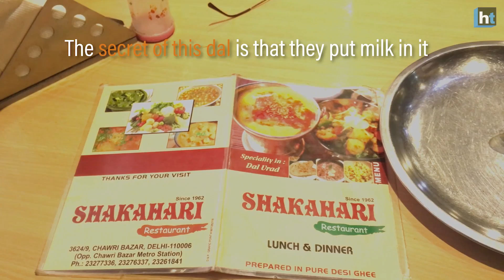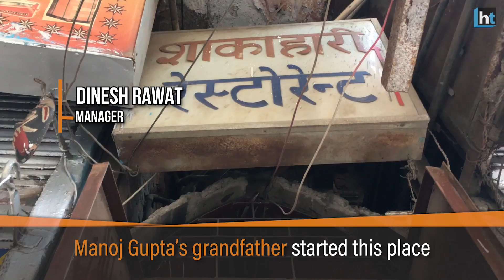Tried and Tasted: Urad Dal at Shakahari Restaurant, Chawri Bazaar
Shakahari Restaurant serves Urad Dal that tastes nothing like ordinary. It has a secret ingredient - milk, which gives it's characteristic consistency. There was a time when it was a basic eatery with benches. Now it is quite like a restaurant with small clusters of tables and chairs. The difference between Shakahari and other bhojanalayas is that you don’t get a thhaali here, but can choose from its menu, which includes such dishes as dum aloo, aloo zeera, channa masala and muttar paneer. But I go there for their urad dal, which is a particular favourite of mine for it was our staple dish when I was growing up. And I have the dal with their small and thick besan rotis called besani. Do you know any other place that serves the best Urad dal?